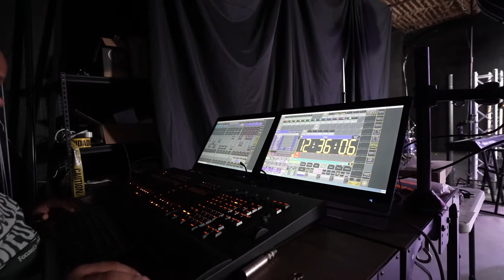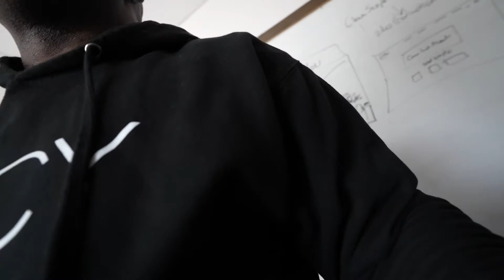I finally get to perform my singing talents!! TheLifeofZackTurner (Episode #22) | Zack Turner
New videos coming whenever i feel like it to be honest.